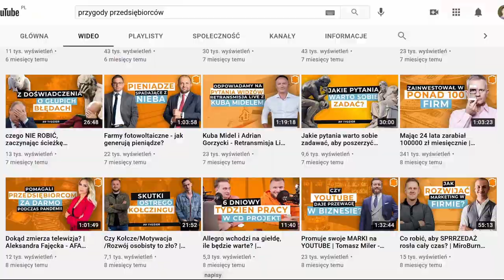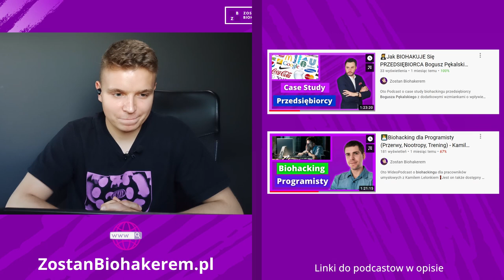🤵🤵Jaki BIOHACKING Stosują Topowi PRZEDSIĘBIORCY (+Case Study) - Adrian Gorzycki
📢Oto Podcast o tym jak do tematu optymalizacji pracy głowy podchodzą najlepsi polscy przedsiębiorcy. Dodatkowo omówiliśmy dogłębnie temat biohackingu Adriana Gorzyckiego.

🤵Moim gościem był Adrian Gorzycki
Adrian przepytuje regularnie topowych polskich przedsiębiorców co wykorzystaliśmy w dzisiejszym materiale. Firma Adriana zajmuję się produkcją kanałów YT dla swoich klientów. Sam Adrian jest zagorzałym fanem biohackingu, co absolutnie mnie nie dziwi😉

🎧W podcaście porozmawialiśmy o tym jakie formy biohackingu są najczęściej stosowane wśród przedsiębiorców, czy pracowanie 100h tygodniowo jest efektywne, przerwach w pracy, efektywności pracowników czy optymalizacji snu. Całą zawartość ujrzysz poniżej.

📑Spis Treści/Timestampy:

0:00 Intro i Wstęp
3:08 Czy i jaki biohacking stosują przedsiębiorcy?
12:44 Sport u przedsiębiorców
16:28 Łatwe a trudne rozwiązania
23:46 Kult 100h tygodni pracy
42:45 Przerwy w pracy
47:52 Nadwrażliwość na kofeinę
49:06 Optymalizacja Snu
1:05:39 Biohacking pracowników
1:12:44 Ile dał Adrianowi biohacking?
1:19:04 Wpływ psa na zdrowie psychiczne
1:23:56 Niecodzienny lecz skuteczny biohak
1:25:53 Polecane źródła edukacji

🧬💊 - Zapisz się, pod tym linkiem aby otrzymywać Tygodnik Biohakera na swojego maila, czyli opisy tego co robiłem w ostatnim tygodniu aby zoptymalizować:
- Pracę Mózgu
- Samopoczucie
- Poziom Energii